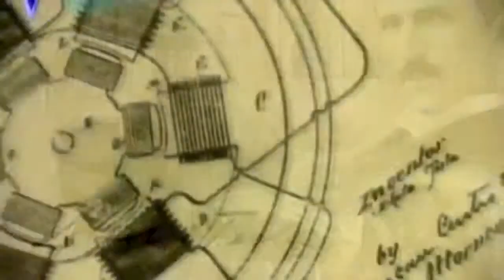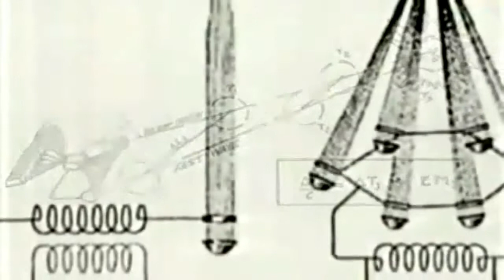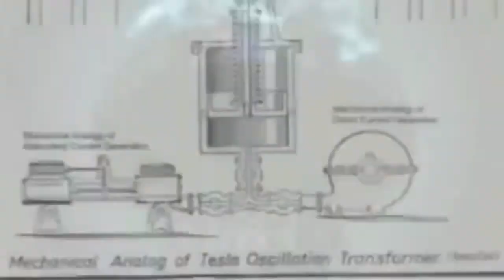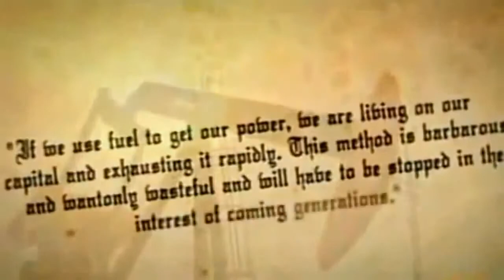tesla and einstein